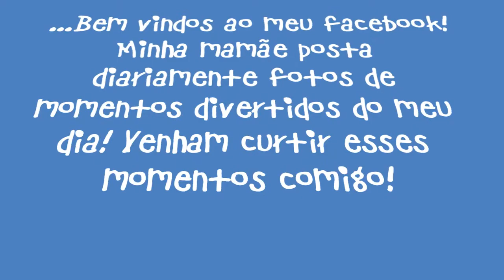Amy, a Border Collie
Esse é um vídeo com algumas fotos da border collie Amy.
Curtam a página dela no Facebook para acompanhar e curtir diariamente momentos divertidos com ela!